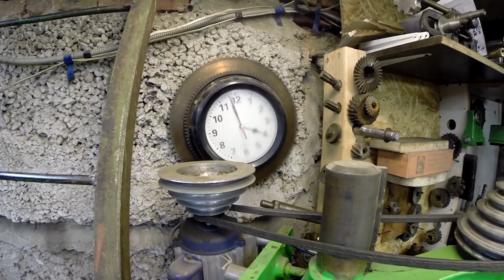Как заставить работать - САМОЛЕТНЫЕ СВЕЧИ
Бензиновые свечи для поджига распыленного бензина в камере сгорания турбостартера тс-20б
Использованы модули зажигания купленные в китае. Модули с постоянным искрообразованием с питанием от 12 вольтового источника питания.